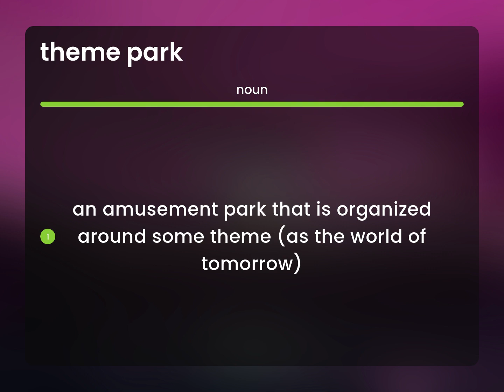Theme park — THEME PARK definition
THEME PARK meaning

Susan Miller (2023, May 30.) Definition of Theme park